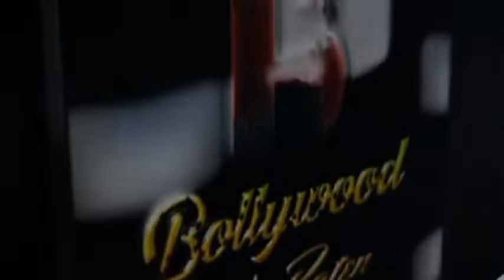Jedal foundation Present Fun Fair & Exhibition for Women empowerment